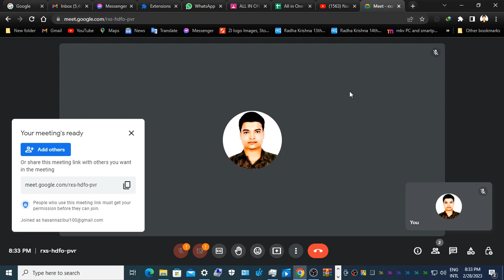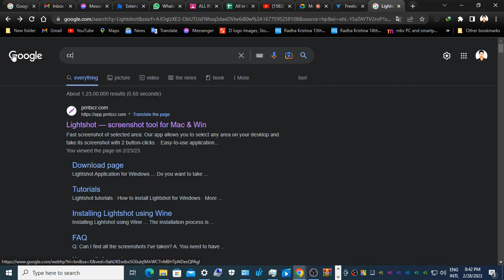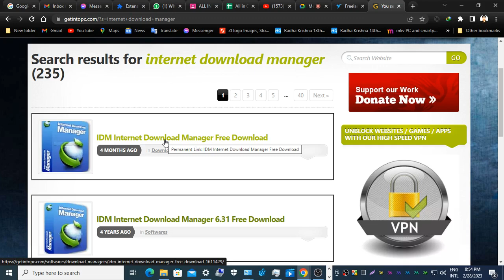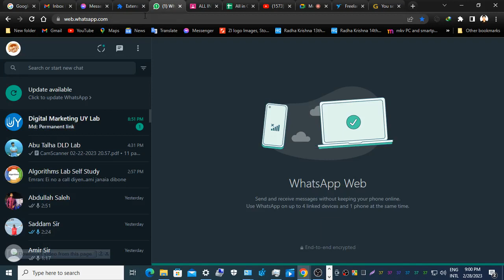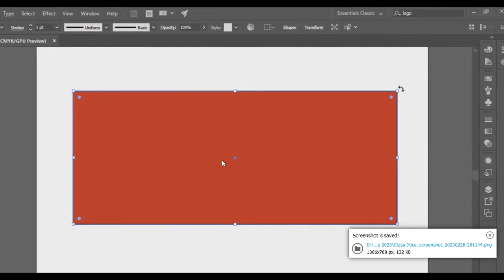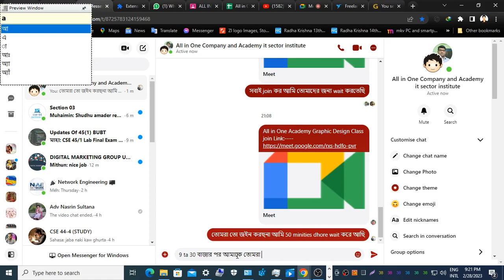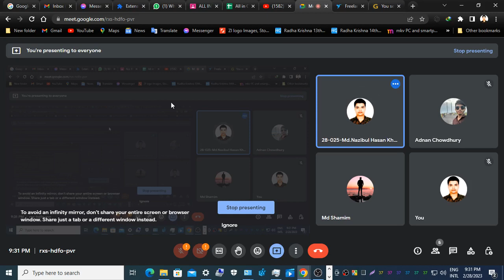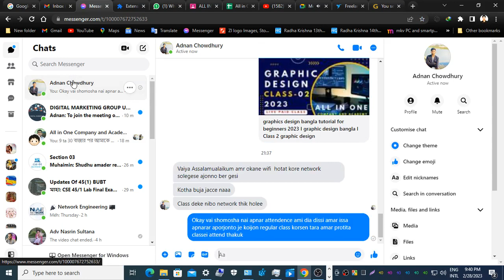graphics design bangla tutorial for beginners 2023 I graphic design bangla I Class 3 graphic design